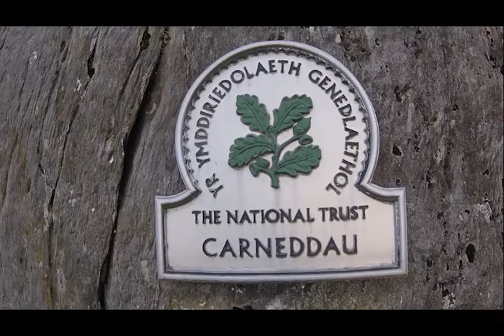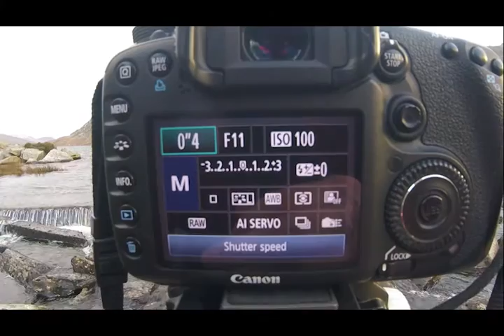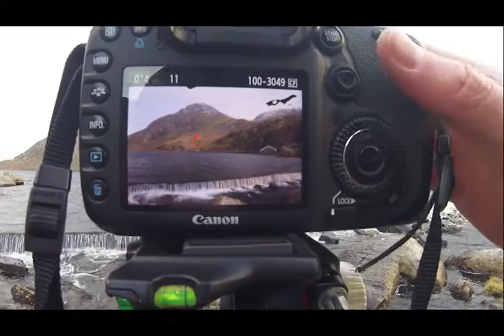Nature photography with Damian Waters - Episode 14: Llyn Ogwen, Wales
A freezing cold day for a trip to Llyn Ogwen in the Snowdonia National Park, Wales.  In this episode I work a little bit of focus stacking and the composition of landscape work.

All images featured in this film can be found on my

I'm Damian Waters, a nature photographer based in the UK (near Liverpool) and try to cover all aspects of nature, from tiny insects up to grand landscapes.

I started vlogging in August 2016 to share my experiences of being out and about with my camera.  I hope people enjoy the films and perhaps even learn a few tips and tricks.

My images have featured in magazines, books, newspapers, etc across the world.

My gear:

Canon 7D
Canon EF 70-200mm f/4.0 L USM
Canon EF 17-40 mm f/4.0 L USM
Canon EF 100mm f2.8L Macro IS USM
Manfrotto Pro3W
Manfrotto 488RC2
Manfrotto 055MF3
Benbo Trekker
Wimberley Plamp